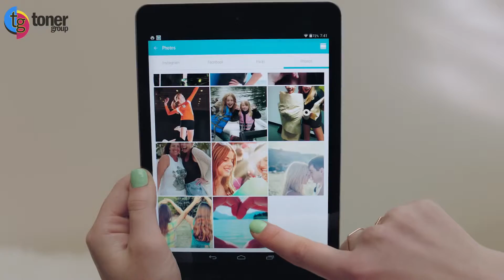HP Deskjet Ink Advantage 3700 Series | Το Μικρότερο Πολυμηχάνημα Στον Κόσμο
Το μικρότερο πολυμηχάνημα στον κόσμο ήρθε από την HP και σας το παρουσιάζουμε!